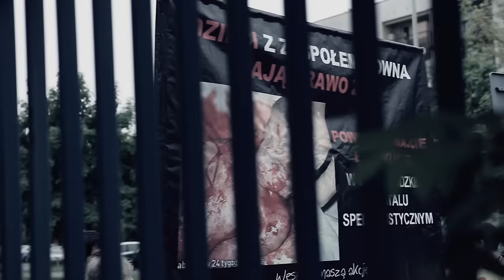HERES / WYRWANI Z NIEWOLI - ISKIERKA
Muzyka:Zetaigreka aka Heres, Dariusz Boćwiński, Jan Ziółkowski
Tekst: Zetaigreka aka Heres
Produkcja Video: Axo studio